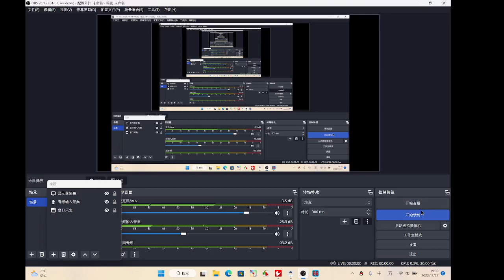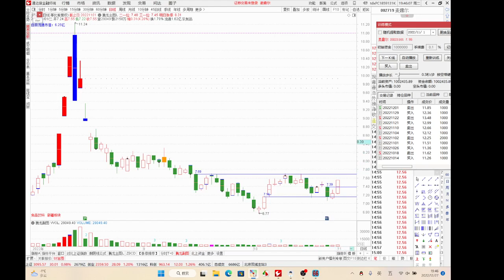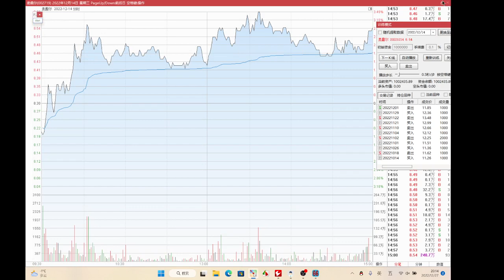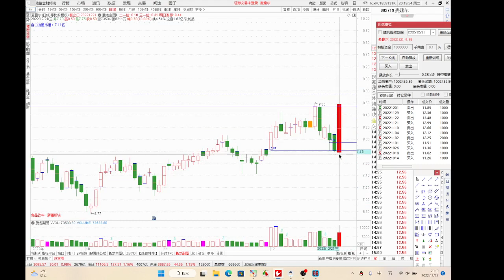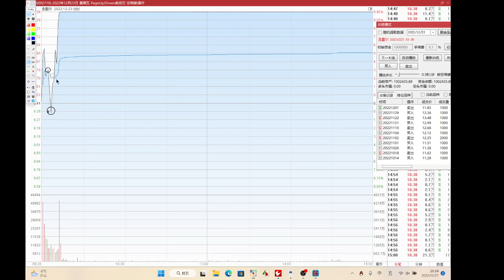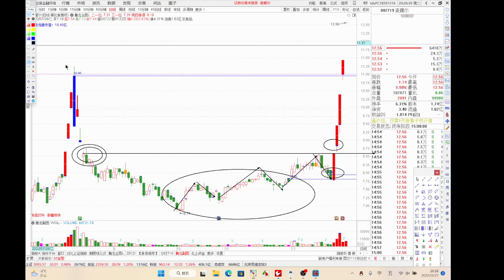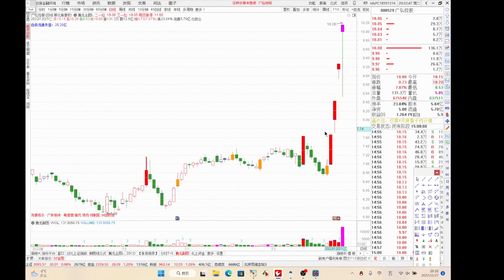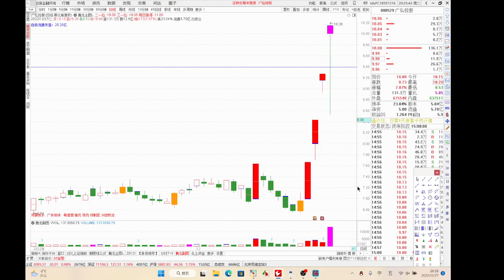12月27日 量学张宇管理 麦趣尔